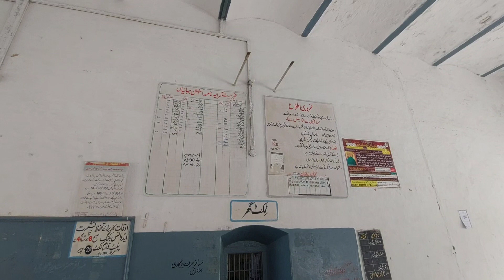My New Vlog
My New Vlog at Jahanian Railway station
my today Vlog
my Friday Vlog
my trending vlog
how to viral first video
vlog